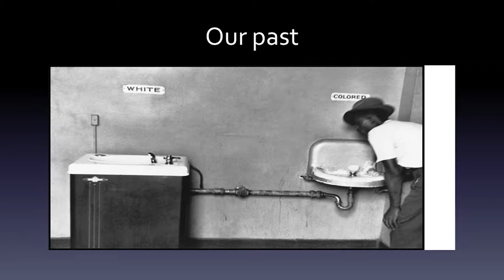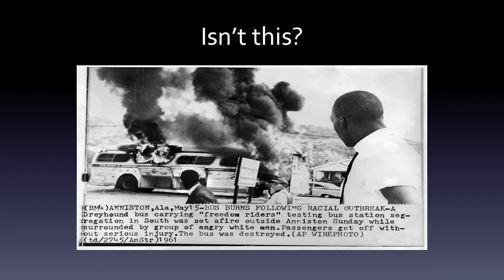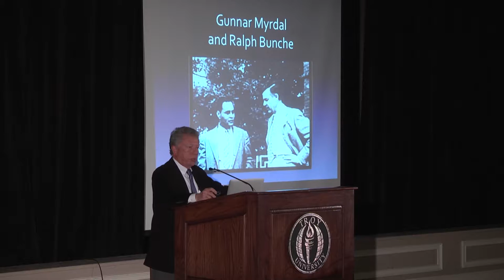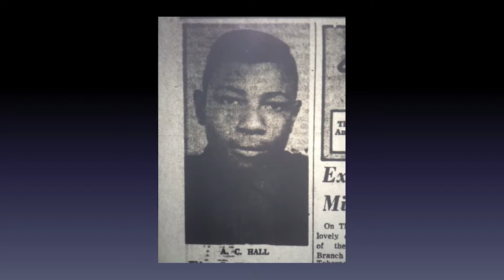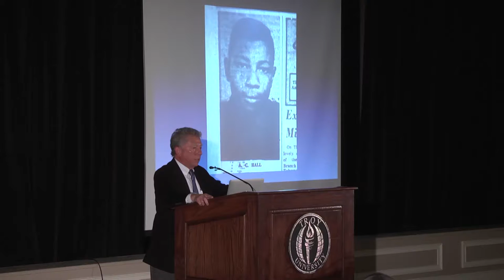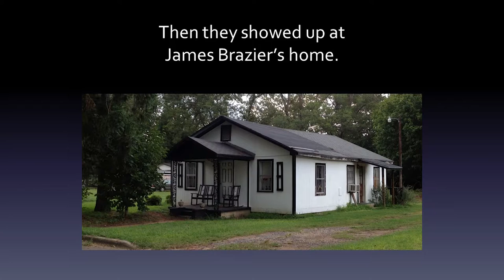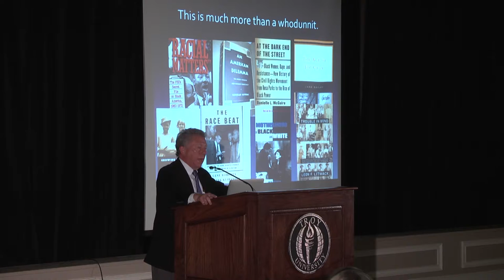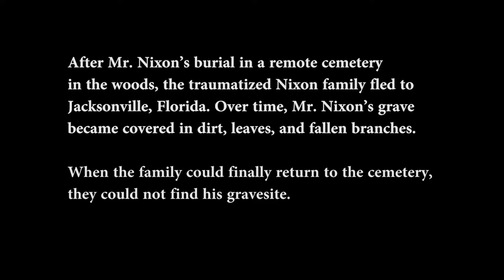M. Stanton Evans Journalism Symposium 2016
In the 2016 Annual M. Stanton Evans Journalism Symposium on Money, Politics and the Media Pulitzer prize winning author, Hank Klibanoff discusses his book The Race Beat: The Press, the Civil Rights Struggle, and the Awakening of a Nation and the Civil Rights Cold Case Project in pursuit of justice for people victimized by racial violence in the 20th century.